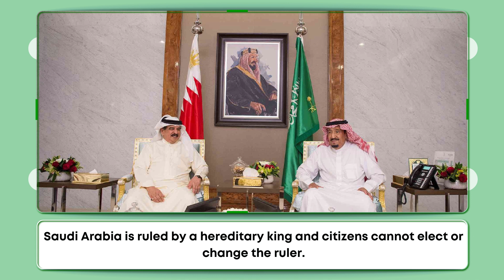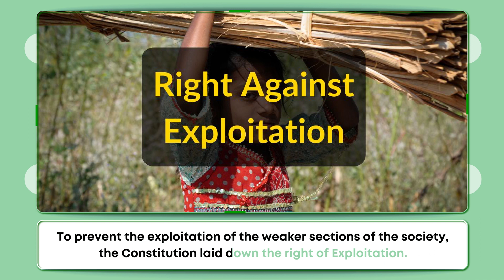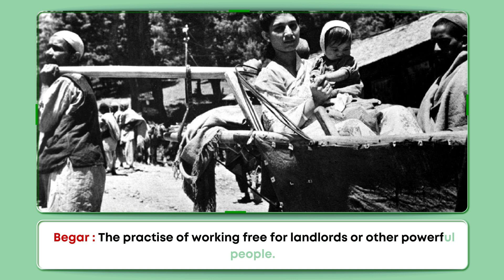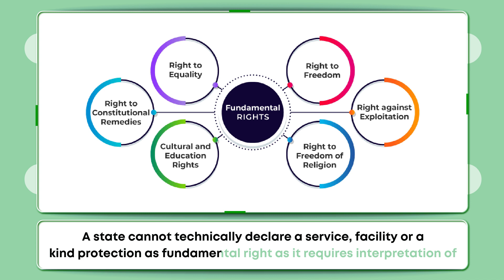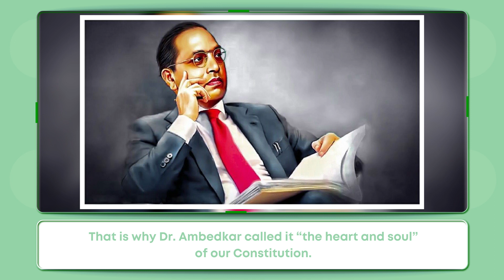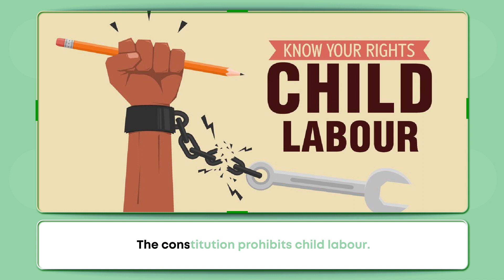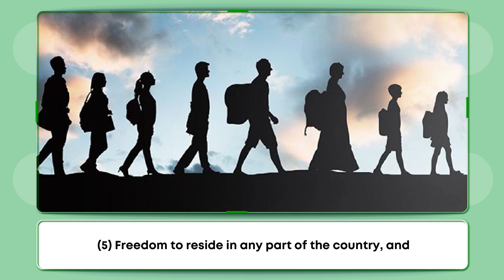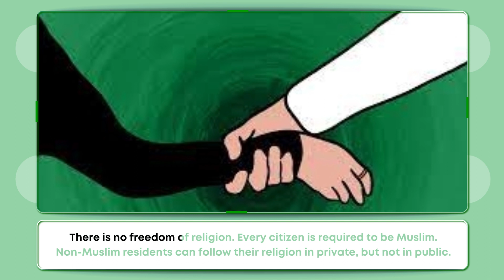SS9 CIV CHP 5